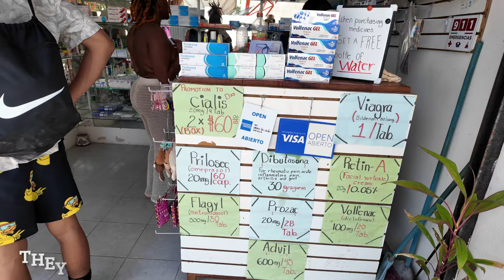Carnival Jubilee vlog 🛳️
This vlog we are headed to Costa Maya, then Cozumel, and our final seaday. I hope you guys have enjoyed our vlog.